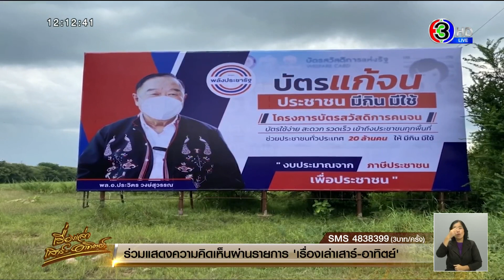'บิ๊กป้อม' ขึ้นป้ายทั่วอีสานเหนือ จ่อนำทีม 'พลังประชารัฐ' ลงพื้นที่หนองบัวลำภูวันนี้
วานนี้ (16 ก.ย.) ผู้สื่อข่าวรายงานว่า พรรคพลังประชารัฐ ขึ้นป้ายทั่วอีสานเหนือ เตรียมจัดเวทีพบปะพูดคุยผู้สมัคร ส.ส. ภาคอีสาน ในวันนี้ (17 ก.ย.) ที่จังหวัดหนองบัวลำภู ภายใต้ชื่องาน “พลังประชารัฐ มัดใจประชาชน” นำโดย พล.อ.ประวิตร วงษ์สุวรรณ รักษาราชการแทนนายกรัฐมนตรี ในฐานะหัวหน้าพรรคพลังประชารัฐ นายชัยวุฒิ ธนาคมานุสรณ์ รัฐมนตรีว่าการกระทรวงดิจิทัลเพื่อเศรษฐกิจและสังคม

พร้อมด้วยว่าที่ผู้สมัคร ส.ส. นพ.กันณพงศ์ อัครไชยพงศ์ ว่าที่ผู้สมัคร ส.ส. ขอนแก่น สจ.ประภาลักษณ์ สิทธิ ว่าที่ผู้สมัคร ส.ส. หนองบัวลำภู นายศักดิ์ดา จันทรสุวรรณ ว่าที่ผู้สมัคร ส.ส.หนองคาย นายสมรักษ์ คำสิงห์ ว่าที่ผู้สมัคร ส.ส. ขอนแก่น เขต 10 น.ส.กัญจน์พร วงศ์เวไนย ว่าที่ผู้สมัคร ส.ส ร้อยเอ็ด ฯลฯ

โดยงาน “พลังประชารัฐ มัดใจประชาชน” เป็นการสานต่อแนวคิด “ผ้าขาวม้าเชื่อมโลก” ที่มาจากความตั้งใจของท่านพล.อ.ประวิตร วงษ์สุวรรณ ที่ตั้งใจอยากจะพัฒนาภาคอีสานให้เป็นประตูเชื่อมไทยกับโลก โดยทางราง ที่จะเชื่อมกันด้วยรถไฟจากจีนเข้าสู่ สปป.ลาว ทะลุหนองคาย อุดรธานี ขุอนแก่น โคราช สู่ กรุงเทพฯ ลงใต้ไปสู่ประเทศเพื่อนบ้าน เชื่อมทางบกของ 2 มหาสมุทร ระหว่างแปซิฟิคและอันดามัน เชื่อมต่อเข้ากันด้วยเส้นทาง east-west corridor รวมถึงการสร้างทางยกระดับโคราชผ่านลำตะคลอง ทำถนน 4 เลนเพื่อเชื่อมต่อจังหวัดต่างๆ ในภาคอีสาน ทางอากาศทั้ง 3 สนามบิน อุดรธานี ขอนแก่น อุบลราชธานี จะพัฒนาเชื่อมต่อในฐานะสนามบินนานาชาติ รองรับเที่ยวบินไปกลับจากทั่วโลก

โดยงานในครั้งนี้จัดขึ้น ณ ร้านดงตาลคาเฟ่ & นัวเว่อร์ อำเภอเมืองหนองบัวลำภู จังหวัดหนองบัวลำภู ภายในงานจะมีการโชว์ผลงานของรัฐบาลและพรรคพลังประชารัฐ พร้อมทั้งการจัดเวทีเสวนา เพื่อพูดคุยแลกเปลี่ยนความคิดเห็นระหว่างผู้สมัคร ส.ส. กับชาวบ้านในพื้นที่ เพื่อสรุปเป็นแนวนโยบายเสนอต่อท่าน พล.อ.ประวิตร

เรื่องเล่าเช้านี้เสาร์ - อาทิตย์ (Morning Weekend News)